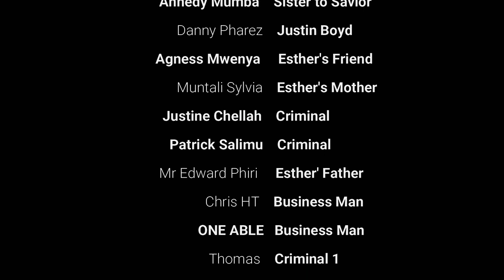HIDDEN TRUTH latest Zambia Movie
Check out the latest Zambia Movie